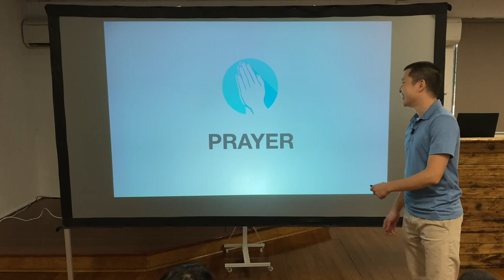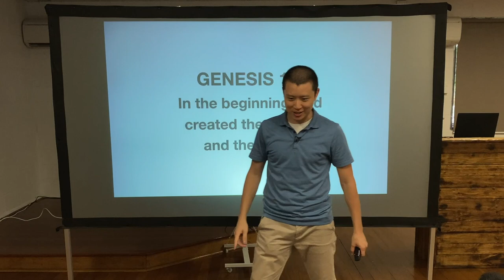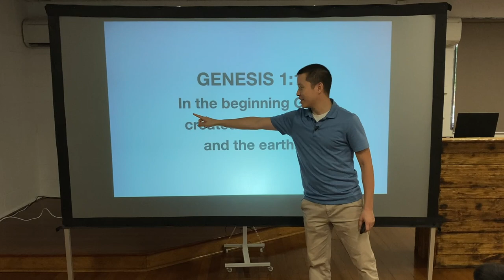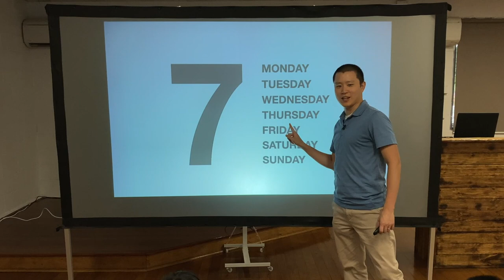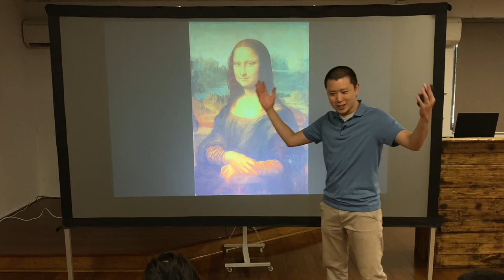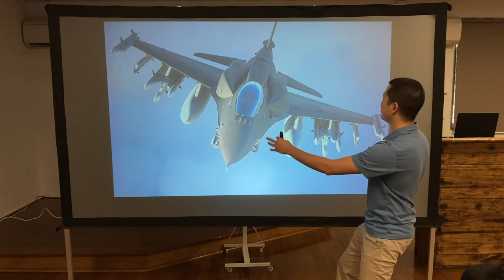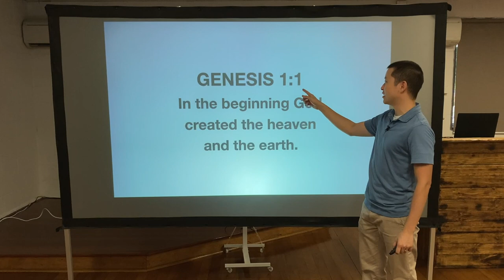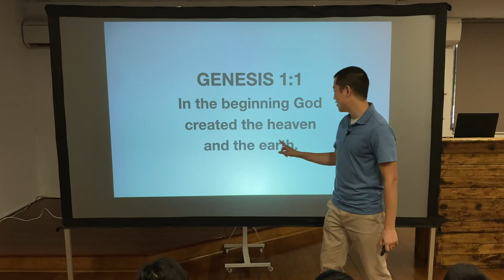KIDS: In The Beginning (Genesis 1:1)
Victor Tey teaches the children that God created the heaven and earth for Kids Bible Club.